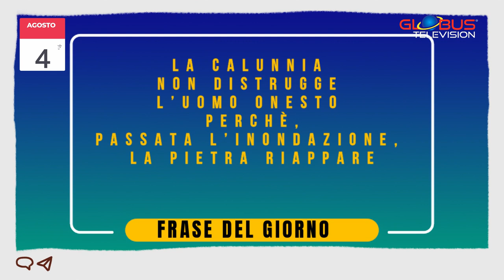OROSCOPO Appuntamento con le Stelle: 4 Agosto 2024 GLOBUS Television